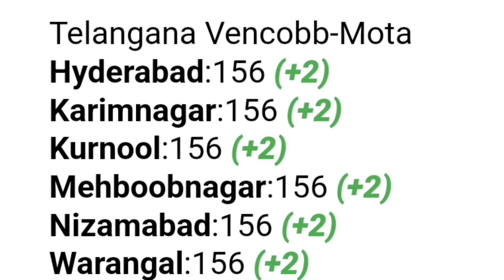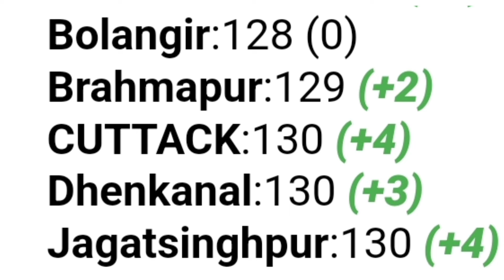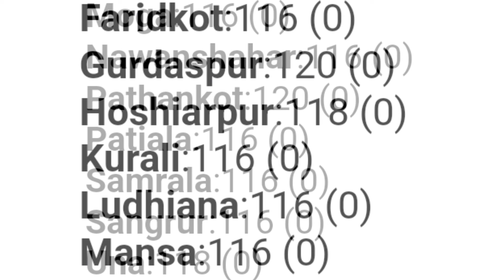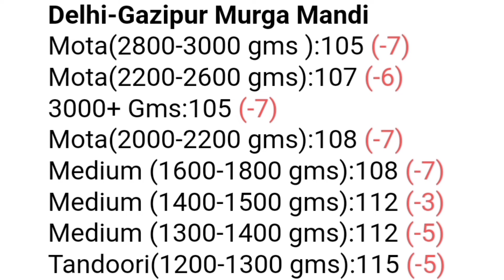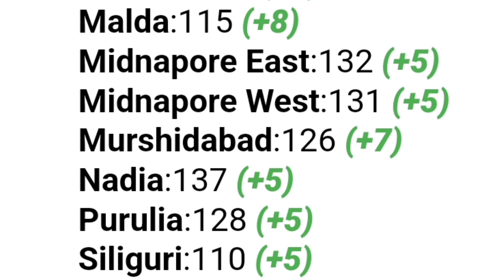poultry rate today🐔Broiler rate today🐔murga mandi reta